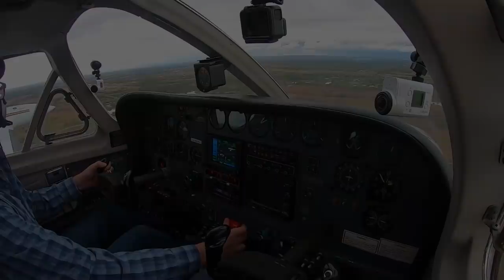Trouble Among The Crew? S3:E06 Vlog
I end up having to basically having to single hand the Island Spirit Catamaran after getting bascially no help from the crew.

Check out the guys that made this sail possible by giving us this awesome boat to sail:
Group Island Spirit